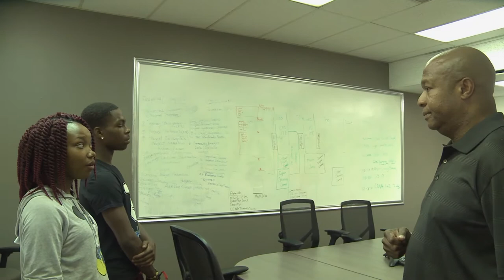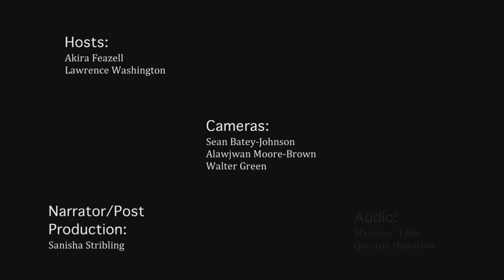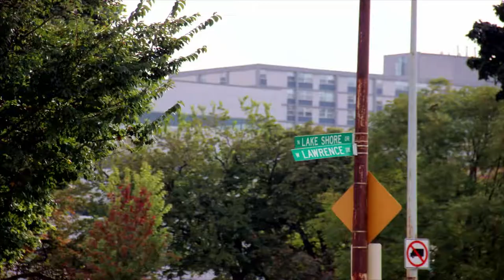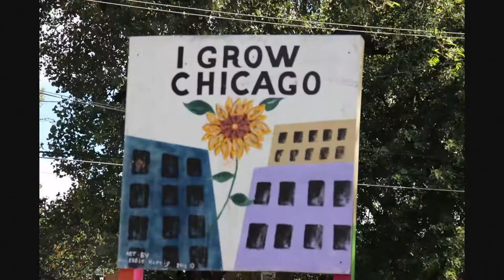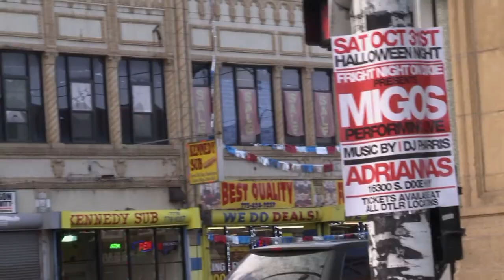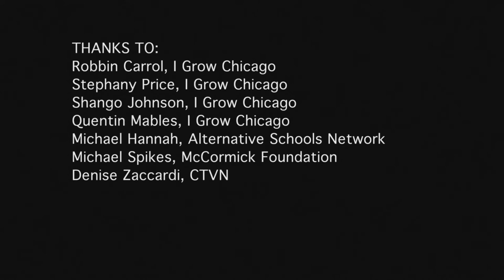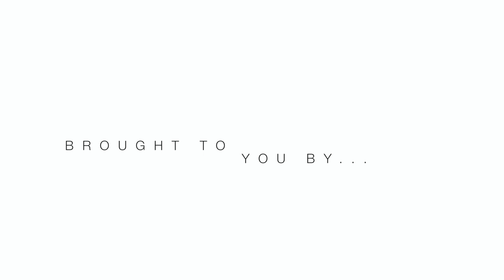Hard Cover Ep. 671 || PLA Showcase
This episode showcases the final films from CTVN's Progressive Leadership Academy classes!
Congratulations to all of our PLA students and thank you for your hard work!

What is 'Progressive Leadership Academy'?
"PLA (formerly 'Charles Houston High School) offers students opportunities to get back on track by completing classes needed to get a high school diploma."

Community TV Network (in conjunction with After School Matters) teaches after-school and summer classes across Chicago's south and west sides with the goal of empowering students through digital video.

Youth Producer- El Concepción
Youth Producer-  Aerial King
Production Coordinator- Jon Poilpré